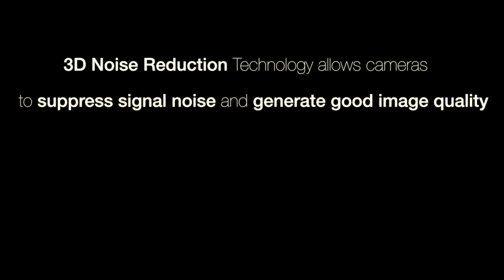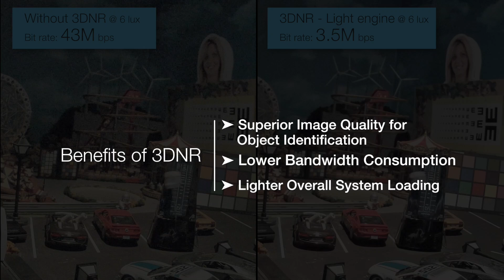VIVOTEK 3D Noise Reduction Technology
VIVOTEK 3D Noise Reduction Technology allows cameras
to suppress signal noise and generate good image quality
under low light conditions,
and further improve bandwidth consumption
and the overall system loading.